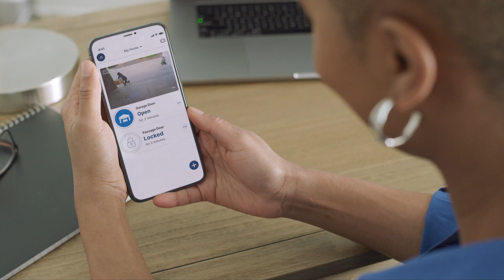myQ Smart Grage door opener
The Simple Way to a Smarter Garage. Make your existing garage door opener smart in minutes with Smart Garage Control. The Smart Garage Control is simple to install and allows you to link your existing garage door opener to the myQ App so you can control, secure and monitor the garage from your smartphone. Featuring a compact modern design, Smart Garage Control is compatible with all major brands of garage door openers manufactured after 1993 that have standard safety sensors. It’s sleek white finish blends in with ceilings, walls and garage doors, making it an aesthetic complement to any garage environment.

Once paired with the myQ App, it offers more than the ability to simply open and close a garage door.

Homeowners with Smart Garage Control benefit from on-the-go management of daily activities, like never having to wonder if the garage door was left open, receiving real-time alerts when children arrive home from school, remotely letting in the dog walker or service person and now in-garage delivery to keep packages safe and secure.